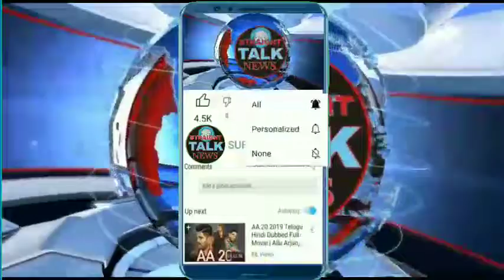Opening of 45 new wine shops in Jammu province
Opening of 45 new wine shops in Jammu province,  Why government is interested in turning Jammu Division as liquor hub despite it being land of Devi/Devtas?. we oppose this move of BJP Government to open new wine shops and request all to raise your voice against it.